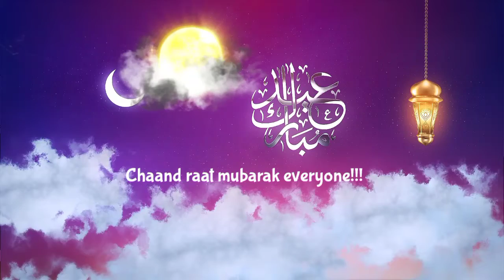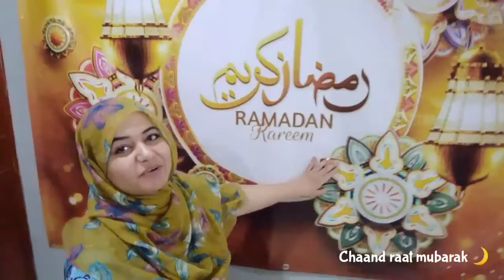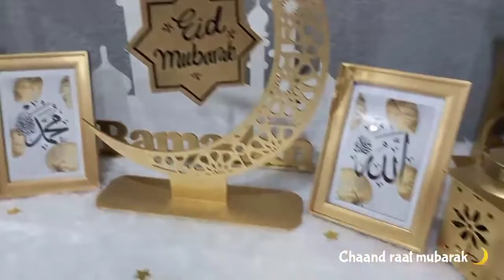Chaand raat mubarak 🌙Chaand raat 2022 in Mexico 🇲🇽 chaand raat vlog by kiren shakeel 🧕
assalamualikum everyone today I'm shearing how we celebrate chaand raat in Mexico hope you guys enjoy this vlog so please don't forget to like share, comment and subscribe before you leave.